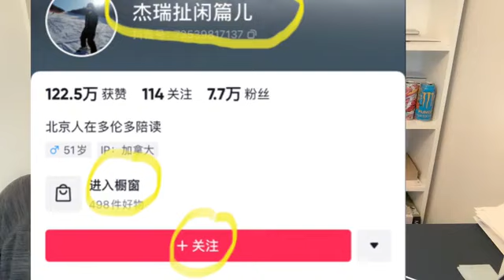最难加入的国籍，是哪个国家？为啥？